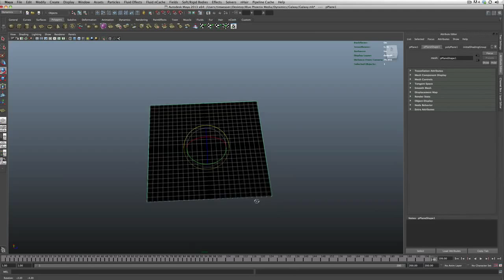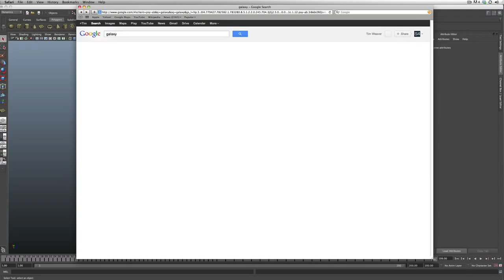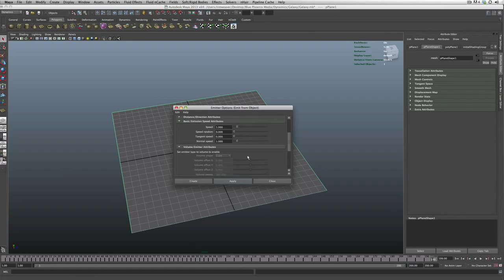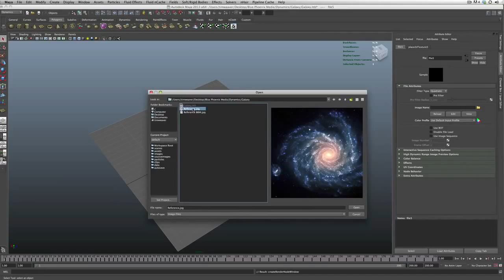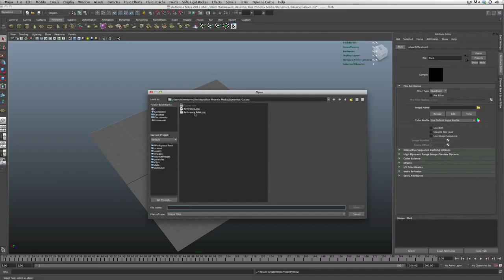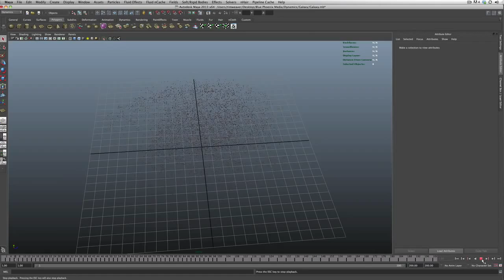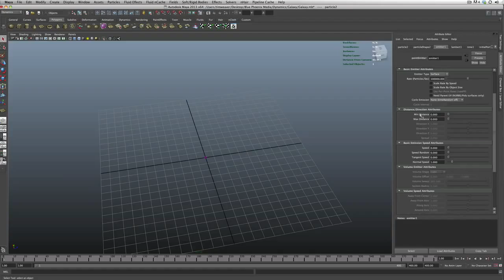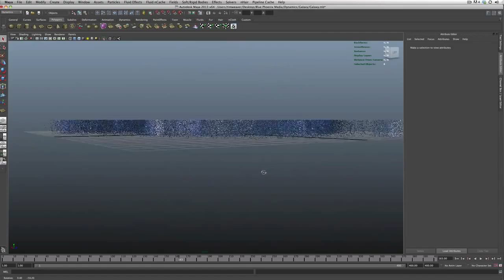CGI 3D Tutorial : "Maya Dynamics: Galaxy Particle Effects" - by Studio 4 Media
Check out this awesome tutorial where you will learn how to create particles from a texture. You will be using the shape and the color information from a texture to emit particles and to transfer color values to the particles as-well to create a stunning nebula cluster.

This tutorial was created by  studiofourmedia.com so if you enjoyed this tutorial make sure you check out his website here -